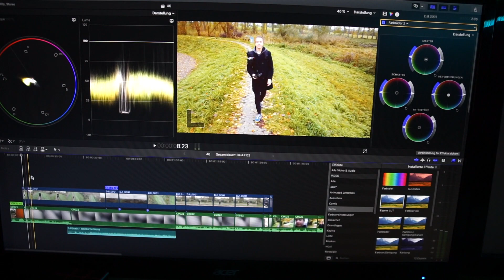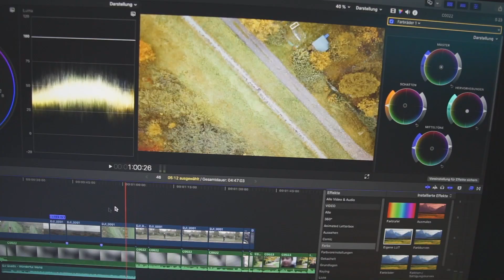Photography is harder then you think 😅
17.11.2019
I went out to take some pictures for Instagram but I kinda messed up. Had fun anyways